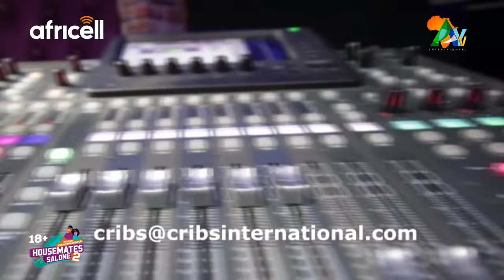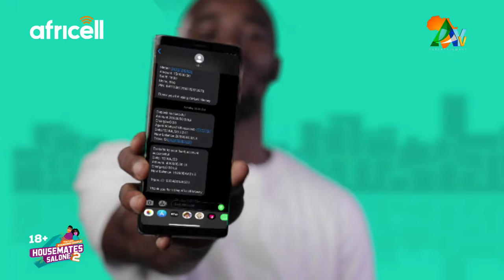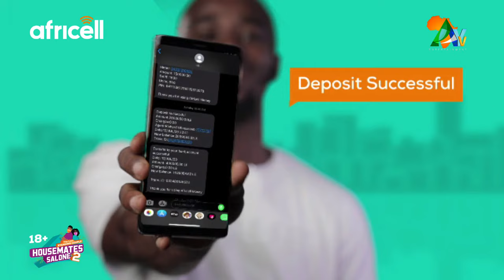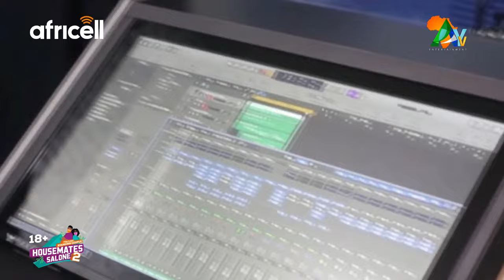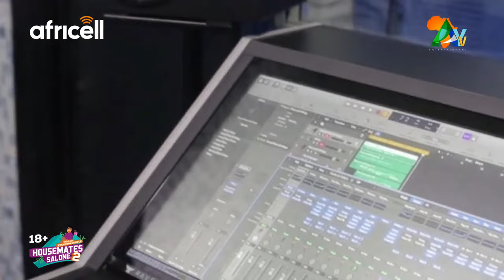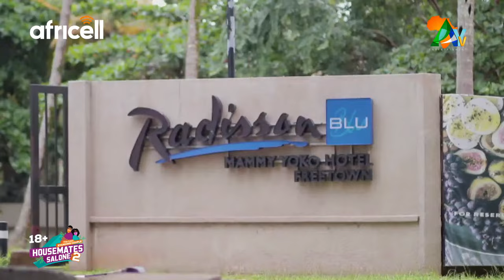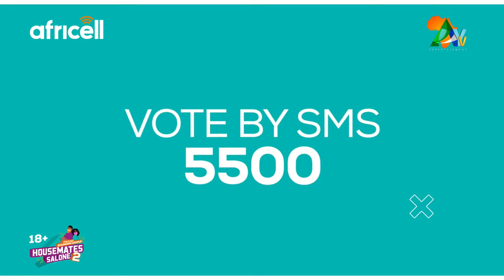Housemates Salone Season 2. The QuarantineDrama SONGS PLAYED BELONGS TO A THIRD PARTY